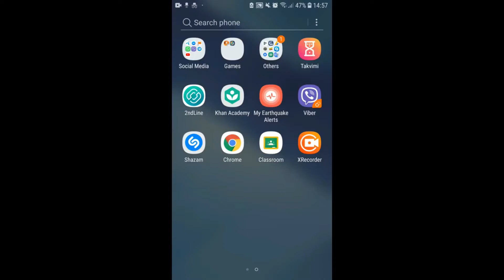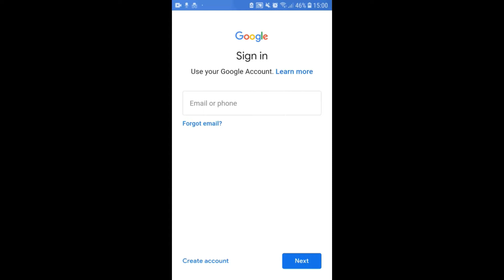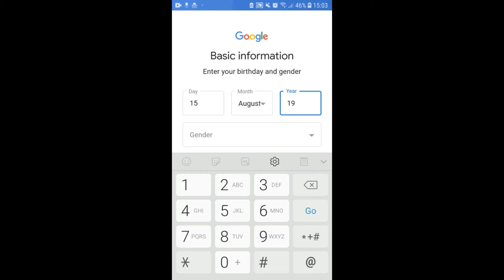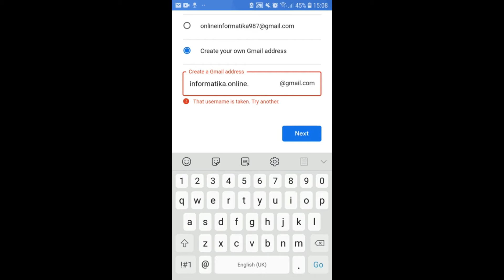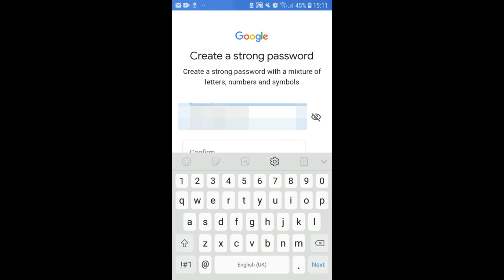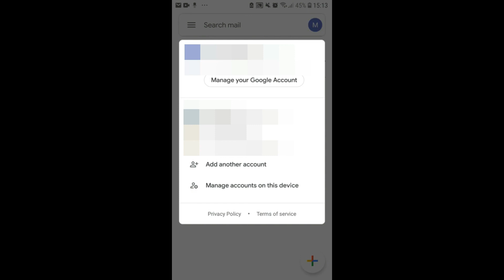Hapja e një Email adrese në Google nga telefonat Android | Informatika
Nxënësve iu shpjegohet hap pas hapi ecuria e veprimeve se si të hapet një email adresë në google përmes telefonave (smartfonave) Android.
Profesori: Jusuf Selimi
Lënda: Informatika
Shkolla Fillore "Muharrem Kadriu" - Tërrnovci i Madh